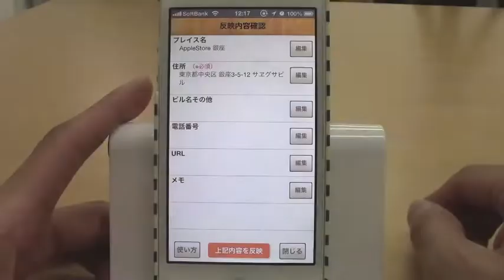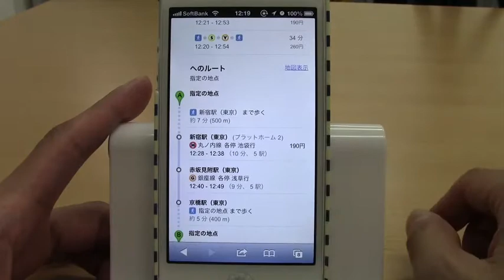Mappin! / iPhoneアプリ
カテゴリ別にピン(地点)を登録し、経路検索ができる。Googleマップにも対応したマップアプリ。